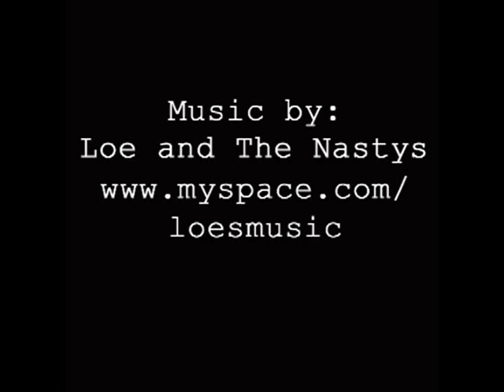Pine cones - Goodbye Art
Pine Cones

This is part of Goodbye Art, a one-year experimental series where each piece was either destroyed naturally or with force.

"pine cones" art painting paint drawing nature goodbye sketch high speed in the circle "goodbye art" art philinthecircle "phil in the circle" "Phil Hansen"  video videos "phil hanson"